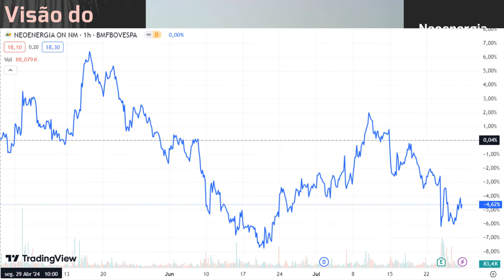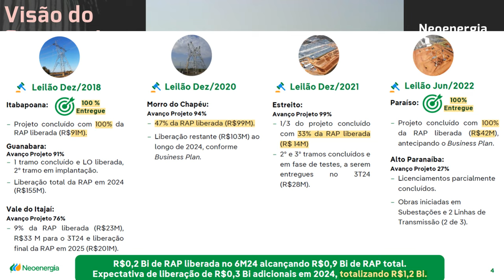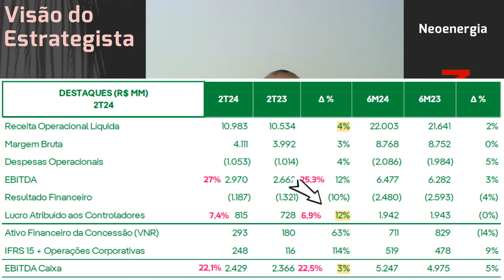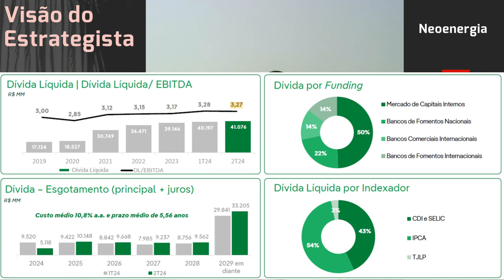28.07.2024 - Visão do Estrategista - Resultados Neoenergia 2T24 - NEOE3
Não vê o risco de fechamento de capital da Neoenergia (NEOE3)? - Live 200 (30/01/23) - Visão do Estr
O que achou da negociação entre Itaúsa (ITSA4) e Neoenergia (NEOE3)? - Live 199 (23/01/23) - Visão d
Por que a Neoenergia (NEOE3) paga dividendos com a dívida crescente? - Live 196 (02/01/23) - Visão d
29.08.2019 - Visão do Estrategista - Resultados Taesa 2T19 - TAEE11 (Sobre